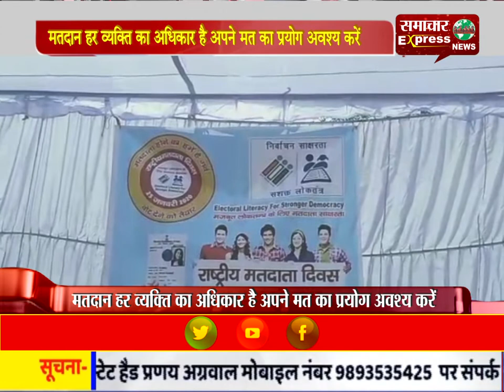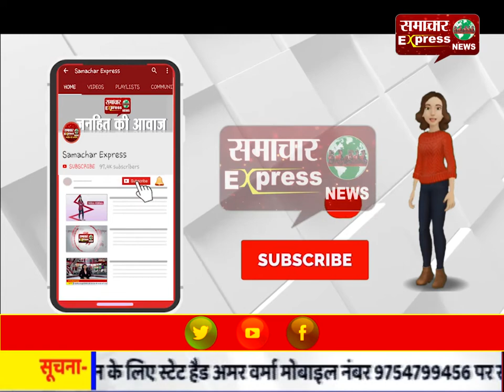मतदान हर व्यक्ति का अधिकार है अपने मत का प्रयोग अवश्य करें